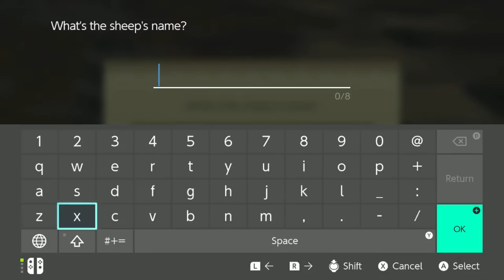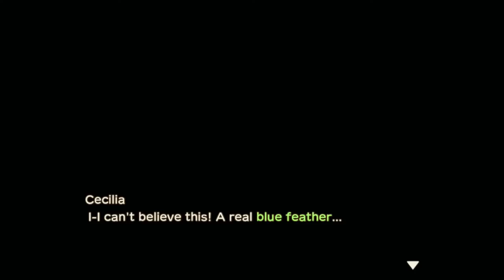Let's Play 100 Days In Story of Seasons: A Wonderful Life | #2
Welcome to the live stream! Today we're gonna be continuing our 100 day journey in Story of Seasons: A Wonderful Life. I'm so incredibly pumped for this, Harvest Moon was the first game I ever played and besides Magical Melody, A Wonderful Life was 500% the one I spent the most time in. Let's see if the remake is just as good, I hope you enjoy!! 🥳

Chat Rules
1. I’d like to stress that repeatedly spamming suggestions, comments, or questions is not allowed. I’m reading all the chats so if something catches my eye I’ll say it out loud, but if you spam repeatedly I’m gonna ignore the suggestion (even if it’s really good). My lovely mods don’t deserve to deal with that and it makes it less fun for everyone else.
2. Hate-speech, slurs, threats, harassment, or any other kinds of disrespectful speech directed toward others won't be tolerated. Please respect others 🙂
3. Please keep the chat PG-13 and don't discuss any inappropriate topics; we've got people of all ages in the community and I'd like for everyone to be included and comfortable!
4. No links or self-promotion in the chat please.
5. Have a good time! 💥